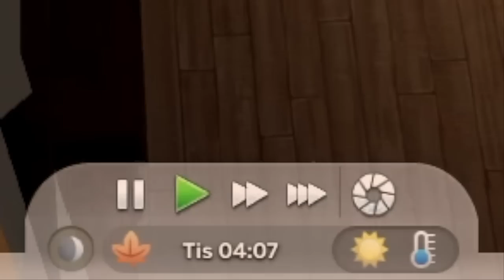SPELAR SIMS 4 FÖR FÖRSTA GÅNGEN MED ELVIRA😈 BARA KAOS!!!😡😂